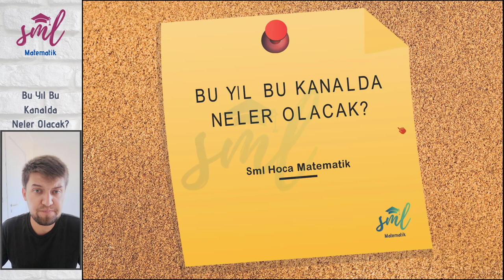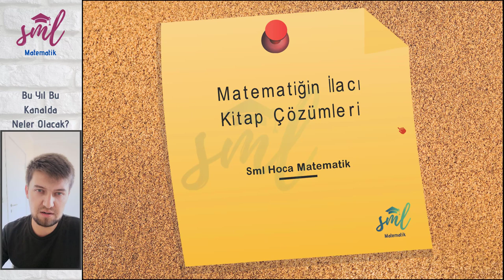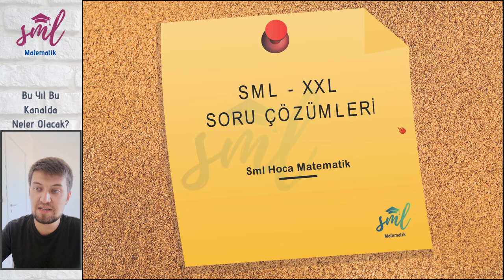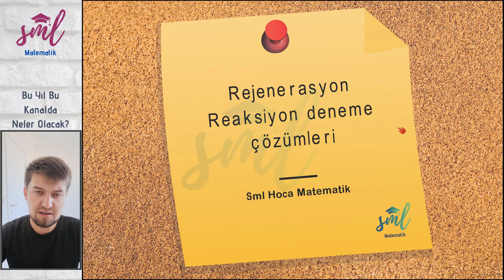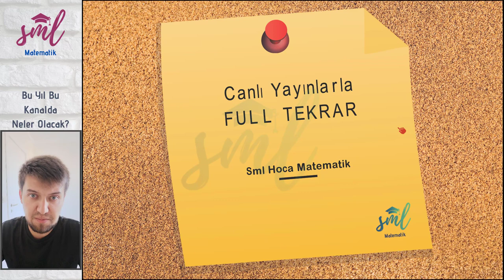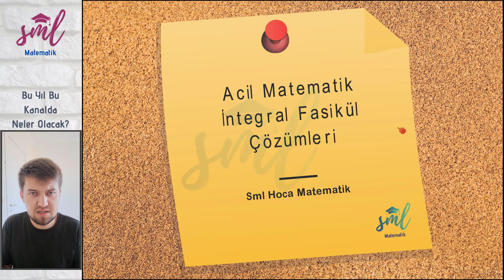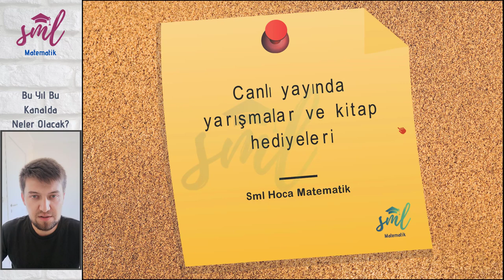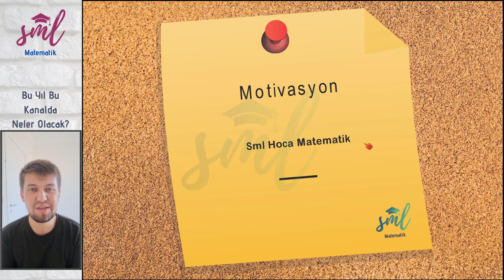Bu Yıl Bu Kanalda Neler Olacak?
Bu Yıl Bu Kanalda Neler Olacak? Sml Hoca

Geçen yıl dolu dolu geçmişti, TYT ve AYT ye dolu dolu hazırlanmış ve sizlere üniversite yolunda matematik konu anlatım ve soru çözüm videolarıyla yardımcı olmuştum. Bu yıl, çok daha kapsamlı, çok daha detaylı ve çok daha fazla video ile sizlere destek olacağım. Ee?